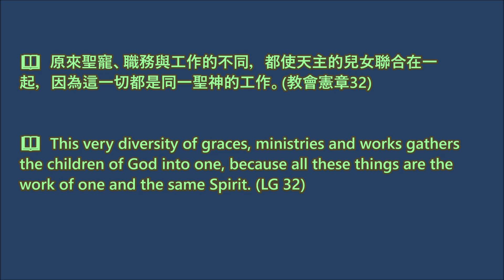【梵二文件 • 每日速遞】2021.09.17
📖  原來聖寵、職務與工作的不同，都使天主的兒女聯合在一起，因為這一切都是同一聖神的工作。(教會憲章32)

📖  This very diversity of graces, ministries and works gathers the children of God into one, because all these things are the work of one and the same Spirit. (LG 32)